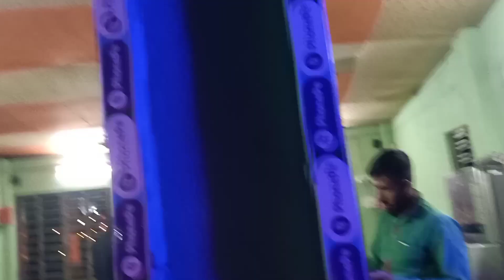Sunday Adda With My Fmly❤||Mini Vlog||Belghariya Bypass